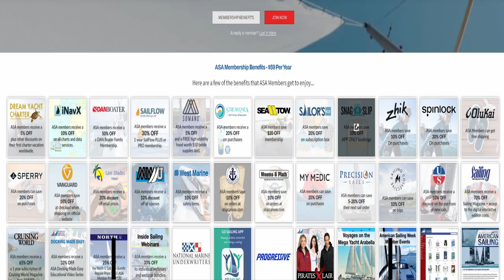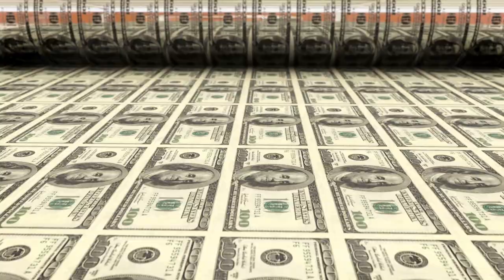Sailing full time on a budget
Sailing full time, YouTube sailing biggest misconceptions
Sailing, buying a used sailboat